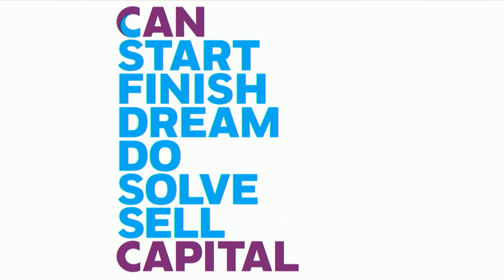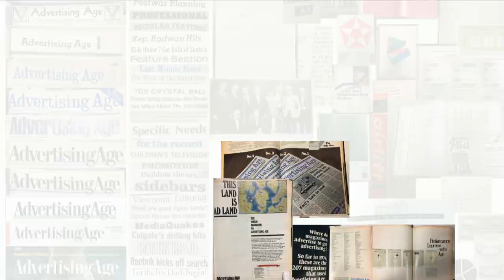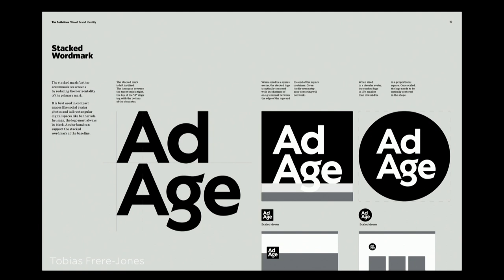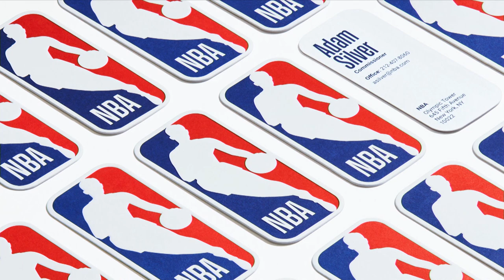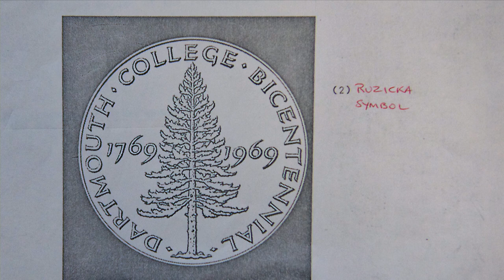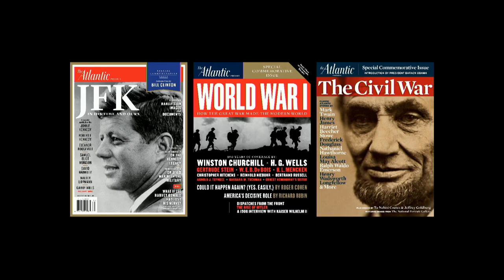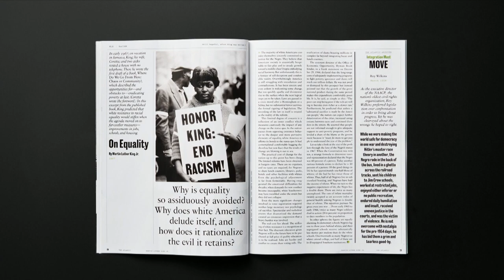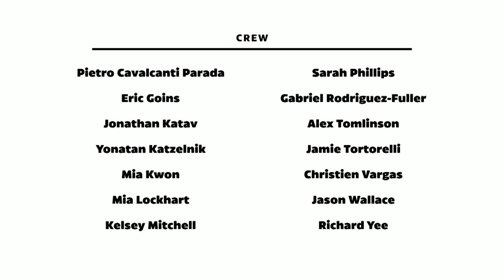Typographics: Big Brands Need Big Type with Bobby C. Martin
This talk took place on Friday, June 15, 2018 in The Great Hall at The Cooper Union as part of the Typographics Conference. This recording was made possible by a generous sponsorship from Google Fonts.

When you think of corporate identity, a logo is the first thing that comes to mind. What’s the role of type? Where does it fall on the great hierarchy of brand elements? Bobby C. Martin Jr. of OCD will argue that type might be a brand’s design MVP.

As a Founding Partner, Bobby Martin guides the Original Champions of Design’s culture and sets the relentless standard of design and vision for the company. Since founding, the branding and design agency, with Jennifer Kinon in 2010, Martin has partnered with a wide range of clients such as Dartmouth, Girl Scouts of the USA, the National Basketball Association, The New York Times and The Studio Museum in Harlem to ensure their growth and creative goals.
Prior to founding OCD, Martin led an internal design team for Nokia in London where he oversaw brand identity across their global packaging range. He also served as design director of Jazz at Lincoln Center where he worked with Artistic Director, Wynton Marsalis, to bring the brand to life and reach new audiences.
Fast Company recently named Bobby Martin one of the “Most Creative People in Business”. He is a board member of the Type Directors Club and served on the board of AIGA/NY from 2006-08.
Bobby Martin graduated from Virginia Commonwealth University and earned an MFA from the School of Visual Arts where is also faculty.